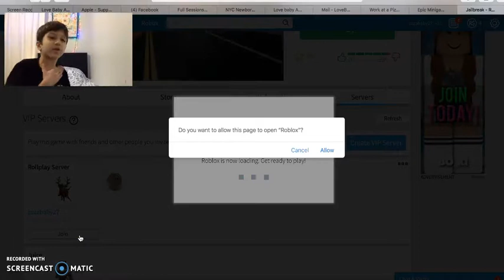How to catch all the BAD GUYS in Jail Break | Roblox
Ahhh what an awesome game! See how to catch all the bad guys !